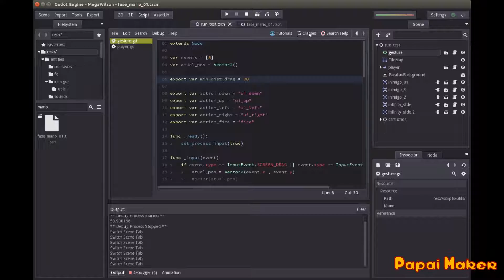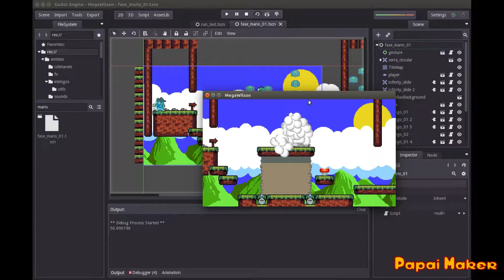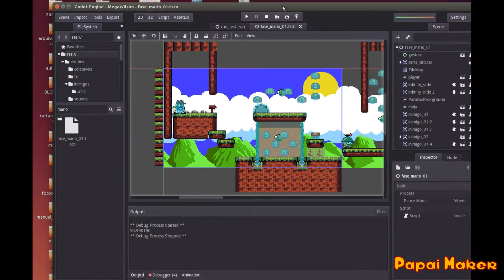Projeto Godot - Colônia Contra Ataca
Uma amostragem do que ando fazendo na Godot, um projeto para o canal do youtube Colônia Contra Ataca